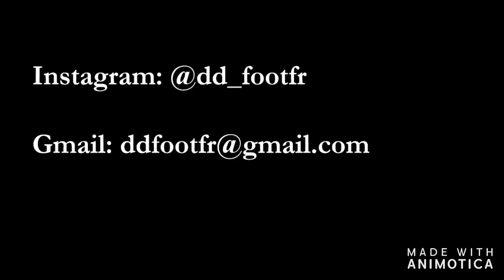best goalkeeper saves of russia 2018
Best saves of FIFA world cup 2018
by dd foot